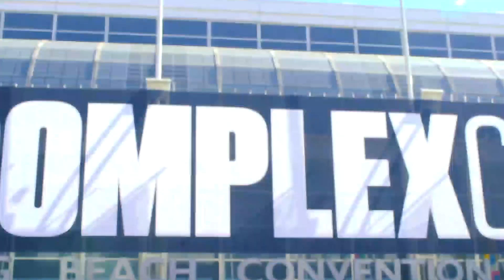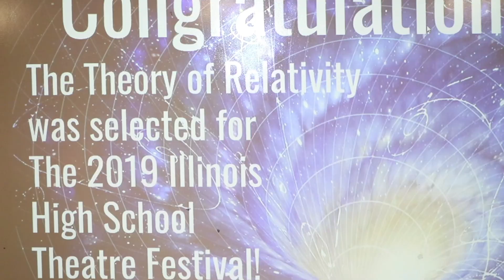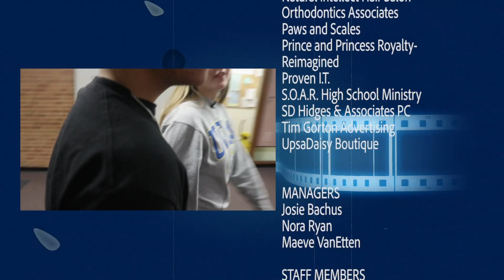11-19-18 VTV Show